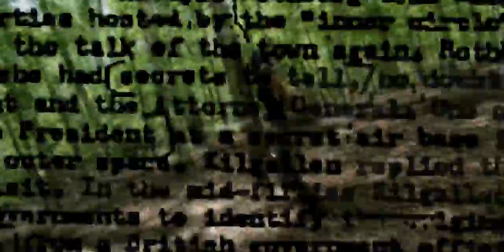The Cell "Web Series"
THE CELL

Synopsis: Their DNA was altered to make them the ultimate assassins. Now these killing machines, will meet their Maker.

Director: Cesar Pujol, Bryan G. Thompson

Cast: Aranzazu Diez, Bryan G. Thompson, Lenecia Porro, Megan Woods, Sarah Kaminski